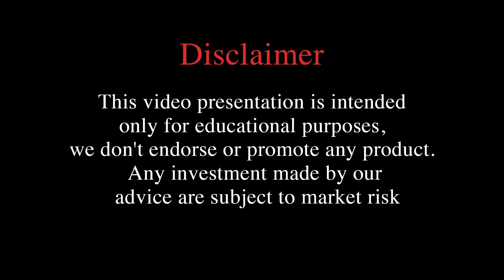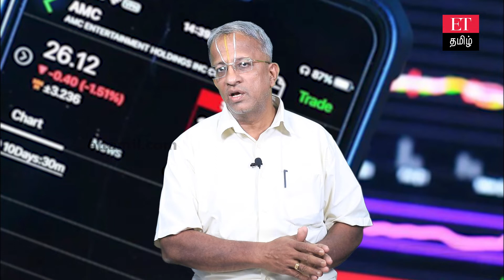Share market ல் முதலீடு செய்யும் போது கவனிக்க வேண்டிய விஷயங்கள்… நஷ்டத்தை எப்படி குறைக்கலாம்!